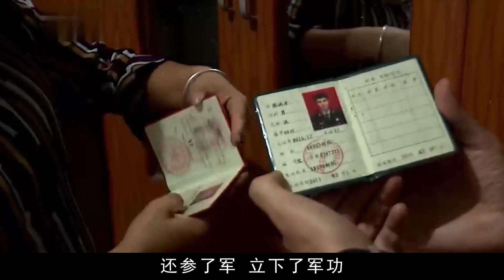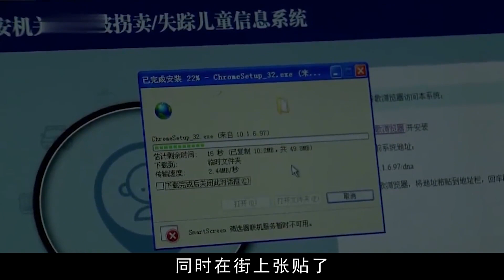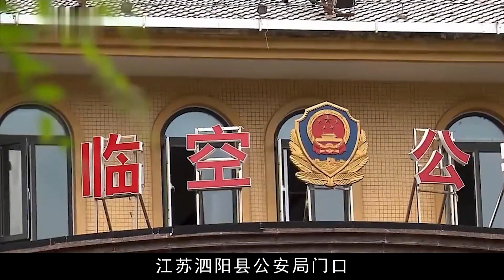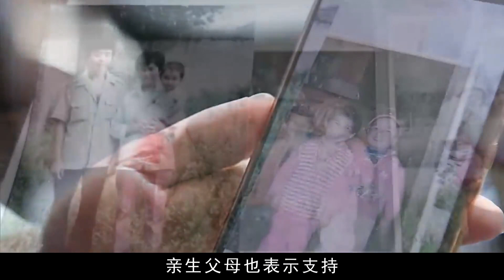5歲男孩火車站意外走丟，26年后當兵歸來，好心養母陪他千里尋親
5歲男孩火車站意外走丟，26年后當兵歸來，好心養母陪他千里尋親

走進光影，聆聽歲月，給你帶來不一樣的電影解說

 No.5 | 女司機多次惡意變道別車，被男子截停拽下車暴揍，網友：打的好！